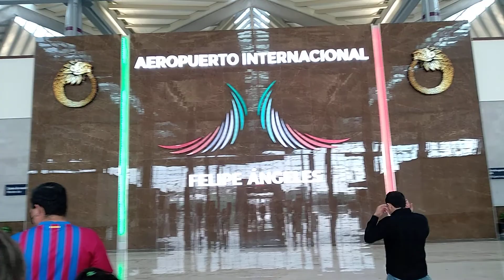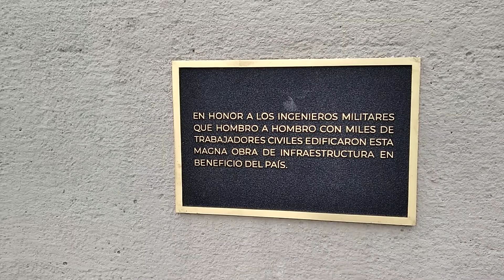AEROPUERTO FELIPE ANGELES PARTE 8 VIDEO# 210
HOLA
         EN ESTE VIDEO VEREMOS LAS INSTALACIONES  DEL AEROPUERTO

MUY BONITAS Y SEGURAS